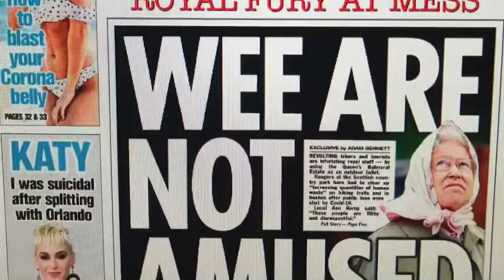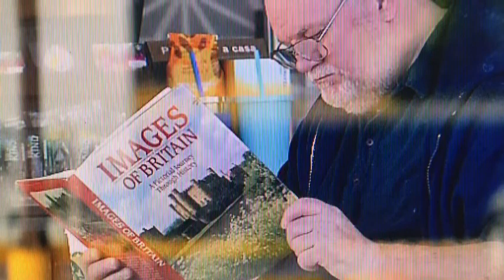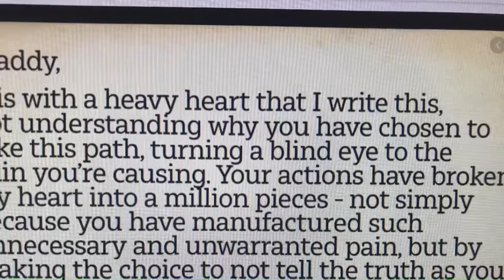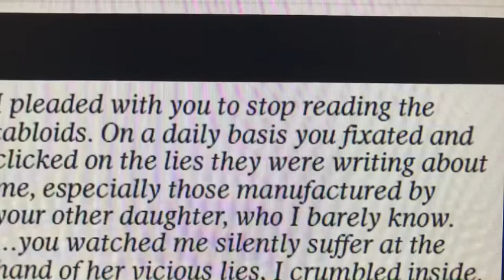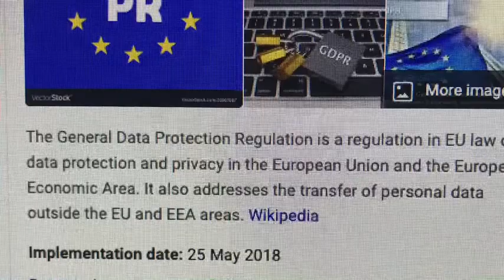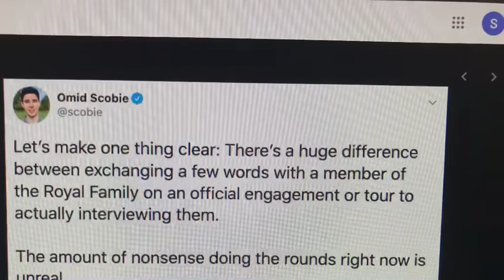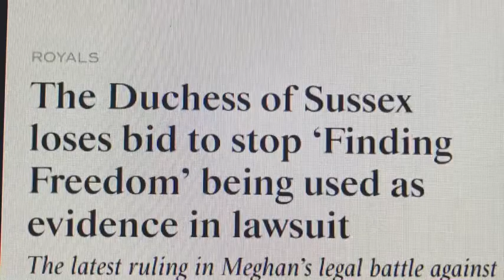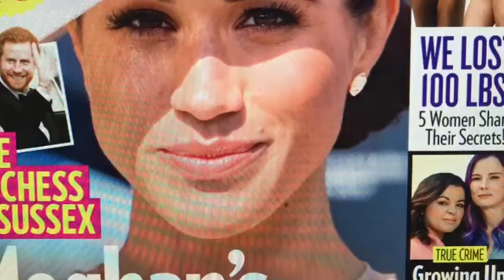The daily mail lawsuit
These two Sue happy people have a major lawsuit coming up in January. I think it’s going to be a bloodbath.